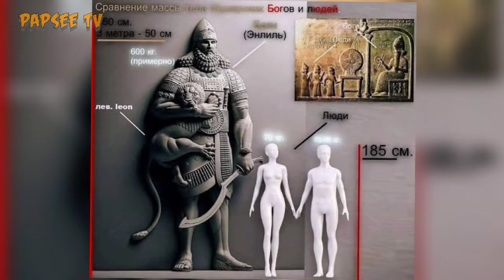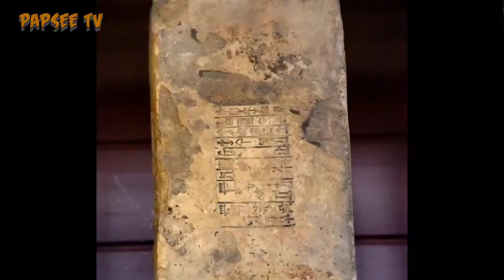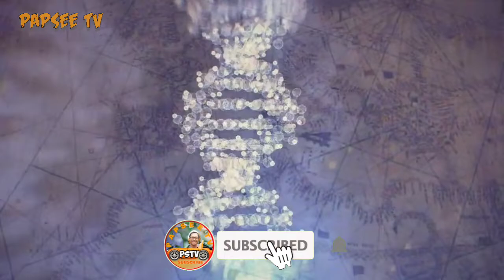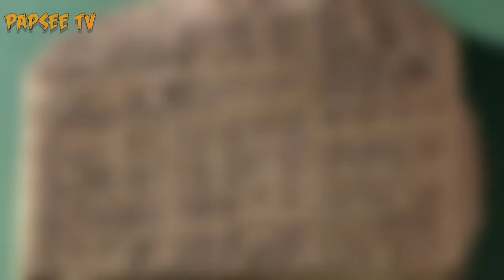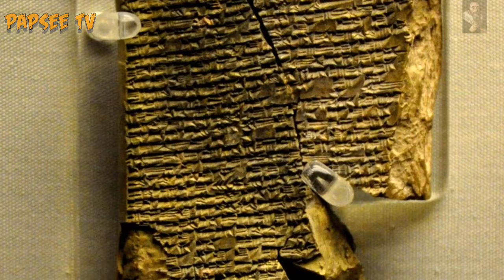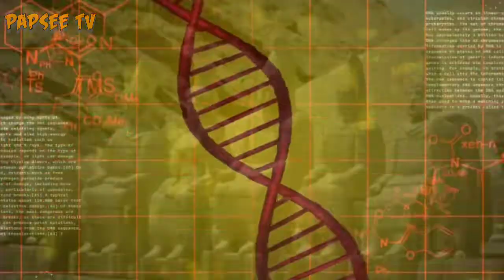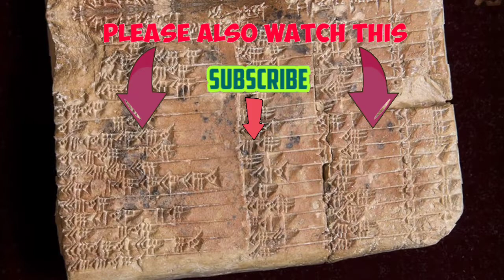The epic of Gilgamesh the king who tried to conquer death | Gilgamesh tao nga ba?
Gilgamesh tao nga ba? Saan nga ba matatagpuan ang Sinaunang PinakaMisteryosong Sibilisasyon

The king who tried to conquer death | The epic of Gilgamesh

Videos Used:
The Ishtar Gate: an offer to the Queen of Heaven
By CREAR Art and Culture
Uploaded on March 29, 2021

The Quantum Leap: Ancient Mesopotamian Advancements
By: The Lost history Channel TKTC
Uploaded on august 9, 2019

Any Materials used in this video is not mine, no infringement intended.

In this video, i do not intend to influence any of your faith and belief, please do your own research.